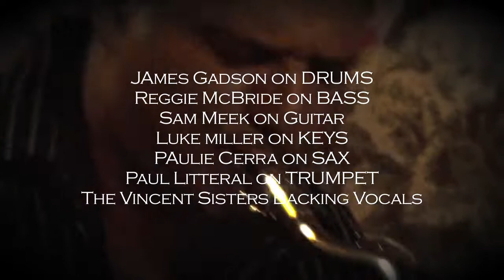Marcella's LARGO rehearsal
Marcy getting ready for her upcoming performance at LARGO-LA with James and the crew.